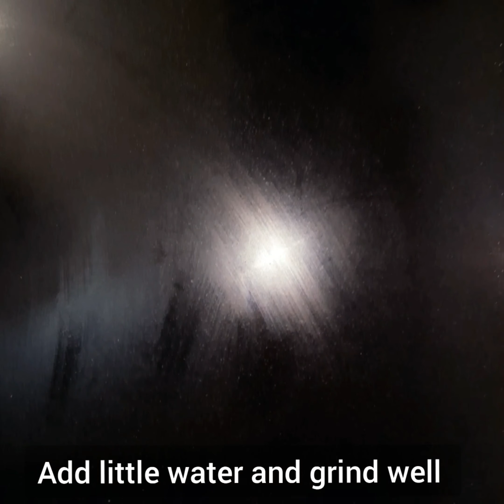Pineapple gojju prepared at home.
Pineapple gojju.

Making time - 10 minutes
Serves - 5 Cups

Ingredients --
Pineapple - 1 small sized
Jeera - 1 spoon
Sesame seeds - 1 spoon
Menthya (fenugreek seeds) - 1/4 spoon
Oil - 4 Spoons
Byadige mirchi - 7

Process --
Add 1 spoon jeera. fry for a minute.
tranfer to bowl.
Add 1 spoon sesame seeds. fry for a minute.
transfer to bowl.
Add 1/4 spoon menthya. fry for a minute.
transfer to bowl.
Add 7 byadige mirchi. fry for a minute.
Add 12 cup cocounut. fry for a minute.
Add all fried ingredients. fry for a minute.
Add the ingredients to mixy jar.
Add 1/2 cup jaggery.
Add little water and grind well.
Add 3 spoons oil on to pan.
Add 1/2 spoon mustard.
Add 1/2 spoon turmeric.
Add grinded mixture.
Salt to taste.
Boil for 5 minutes on medium flame.
Add finely chopped pineapple.
mix well.
boil for a minute.
Pineapple gojju is ready to serve.